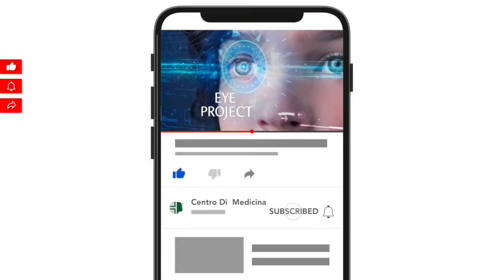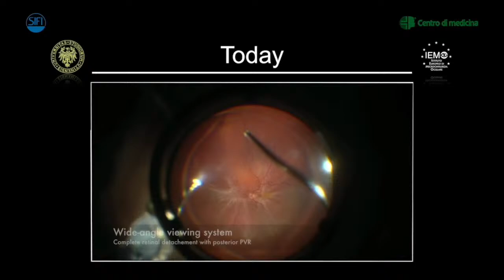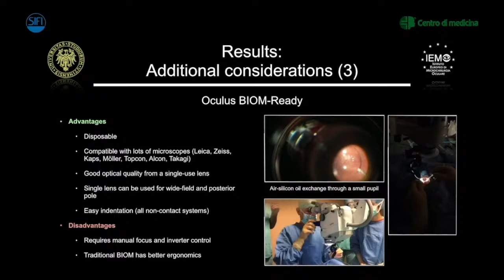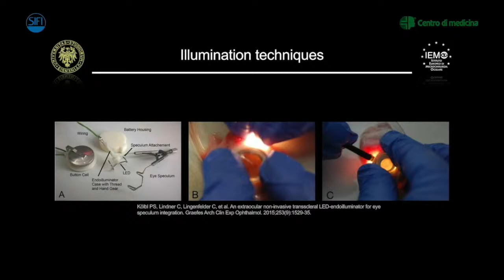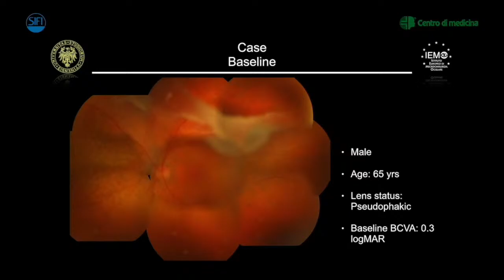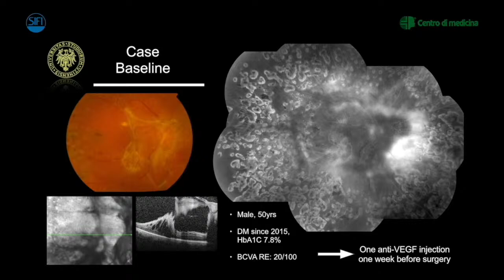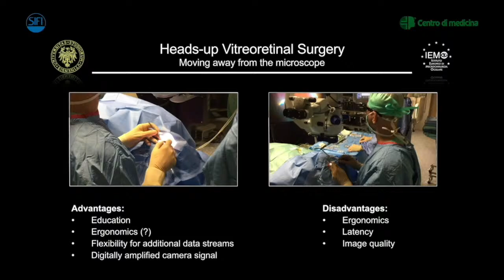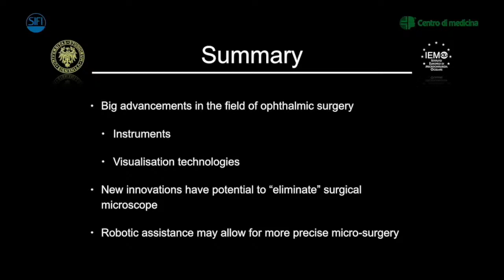EYEPROJECT5 - Paolo Lanzetta, "La chirurgia del distacco di retina: dalle stalle alle stelle"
Il prossimo incontro di EyeProject vedrà come ospite d'onore il  Prof. Paolo Lanzetta, Direttore Clinica Oculistica Universitaria di Udine.

Il webinar, programmato venerdì 15 gennaio 2021 alle 18.30  su questo canale, sarà focalizzato sulla chirurgia del distacco di retina.

I responsabili scientifici dell’evento sono il Prof. Stefano Piermarocchi, il Dott. Giuseppe Lo Giudice e la Dott.ssa Stefania Miotto.

La discussione verrà animata da oculisti di grande esperienza: Barbara Parolini, Direttrice del Servizio VitreoRetina dell’Istituto S. Anna di Brescia, Marzio Chizzolini, Direttore Unità Operativa di Oculistica OC Camposampiero PD.